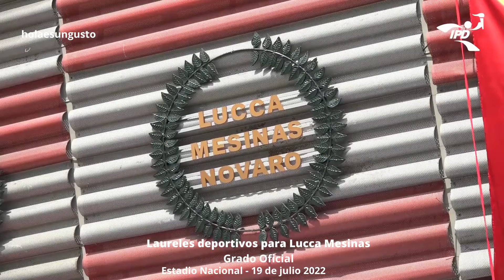surfista Lucca Mesinas recibe sus segundos Laureles Deportivos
holaesungusto.- LuccaMesinas Novaro, de la disciplina de la tabla, recibió del Instituto Peruano del Deporte (IPD), los LaurelesDeportivosdelPerú en el Grado de Gran Oficial, en mérito de la obtención de la Medalla de Bronce (modalidad de Tabla Corta en el Isa World Surfing Games 2018, realizado del 15 al 22 de setiembre del 2018, en Tahara City, Toyohashi, Japan.
Estos son los segundos Laureles Deportivos que logra el deportista nacional. El primero fue en el Grado de Gran Oficial, por haber logrado la medalla de plata en el 2016 ISA World Surfing Games Costa Rica, categoría Open Varones.
¡Felicitaciones!
Video por prensa del IPD